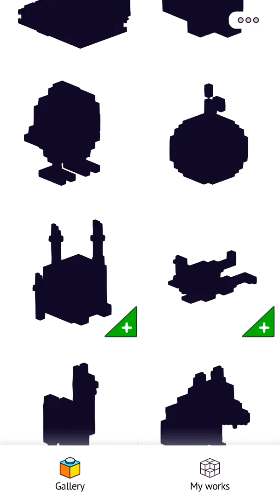Pixel Builder Mini Fun Land (000417)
Pixel Builder Mini Fun Land